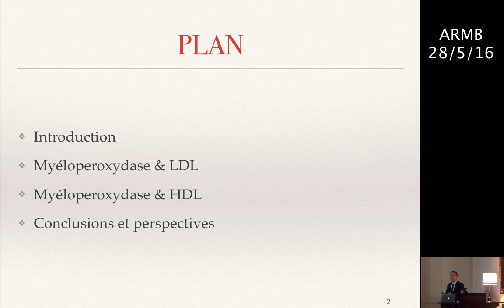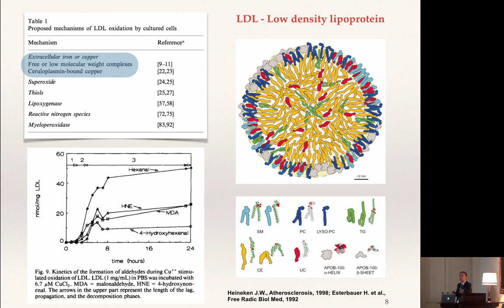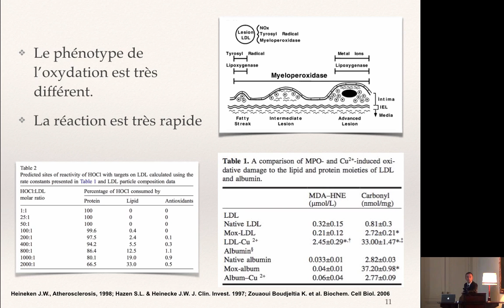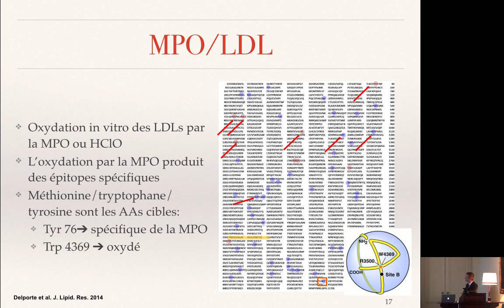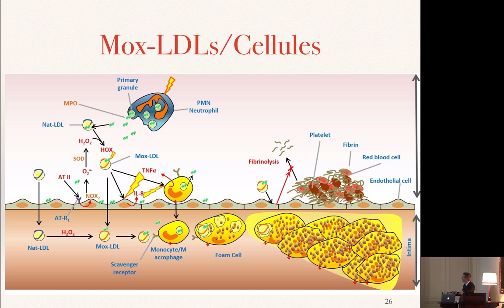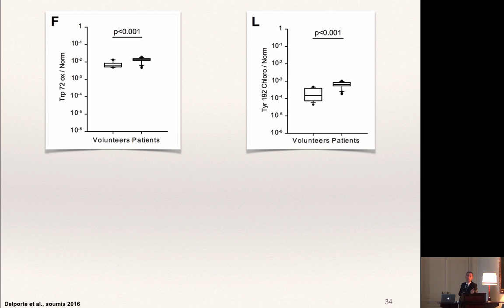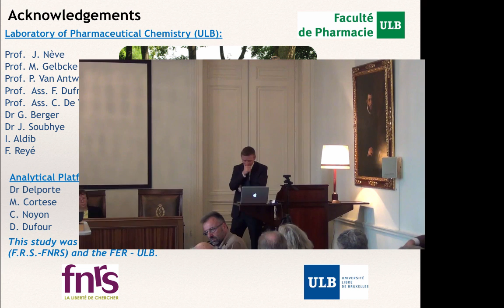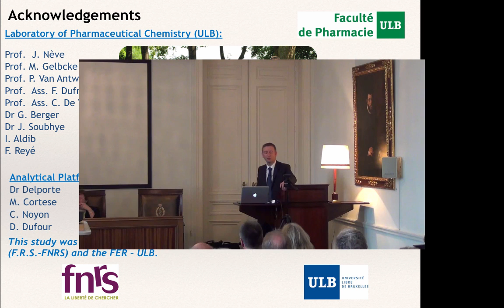Pierre Van Antwerpen: LA MYÉLOPEROXYDASE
LA MYÉLOPEROXYDASE, UN NOUVEAU PARADIGME À LA BASE DES MALADIES  CARDIOVASCULAIRES ?

par Pierre VAN ANTWERPEN (Faculté de Pharmacie, ULB), invité.

Le 12 avril 1945, soit deux mois après les accords de Yalta, Franklin Roosevelt décède d’une hémorragie cérébrale avec une tension à 300/190 mm Hg.  Cet événement a  précipité la création  du « National Heart Institute » et le lancement d’une étude épidémiologique pour notamment « déterminer les facteurs qui prédisposent » aux maladies cardiovasculaires : l’étude de Framingham. Très rapidement, cette étude identifie l’hypertension comme un facteur de risque de maladies cardiovasculaires, avant de considérer le diabète et le cholestérol comme étant d’autres facteurs associés à ce risque.

A la même époque (1941), Kjell Agner relate la découverte d’une protéine verte dans du liquide purulent qu’il appelle verdoperoxidase. Vingt ans plus tard, Seymour Klebanoff la renomme myéloperoxydase, après avoir mis en évidence ses propriétés antiseptiques dues à sa présence dans les granules azurophiles des neutrophiles et sa capacité à synthétiser de l’acide hypochloreux dans les phagolysosomes. L’histoire de la myéloperoxydase va connaitre un rebondissement lorsqu’au tournant de ce siècle, elle est retrouvée dans les plaques athéromateuses, accompagnées des espèces chimiques qu’elle produit. Des études ultérieures montrent qu’une déficience génétique ou une teneur basse en cette enzyme diminue le risque d’événements cardiovasculaires.

Ces résultats ont incité de nombreux chercheurs à tenter de mieux comprendre le rôle de cette enzyme dans les maladies cardiovasculaires. Notre équipe en particulier, s’est attelée à cerner l’impact de celle-ci sur les apolipoprotéines indispensables au transport du cholestérol (apoB100 et apoA1). Nos résultats montrent que la myéloperoxydase agit de façon précoce dans la circulation en rendant les lipoprotéines pro-inflammatoires ou inopérantes, phénomènes qui favorisent l’initiation et le développement de la plaque athéromateuse mais également sa rupture. Dès lors, la modification des apolipoprotéines par la myéloperoxydase pourrait en soi constituer un nouveau facteur de risque. Dans ces conditions, la question suivante s’avère pertinente : « est-ce la quantité ou la qualité du LDL/HDL-cholestérol qui sont des facteurs déterminants dans le développement des maladies cardiovasculaires et de l’athéromatose en particulier ? ».